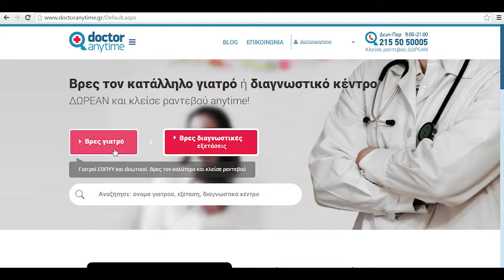Σουνιάδης Παναγιώτης- Παιδίατρος Νίκαια- Doctoranytime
Μπορείτε να επισκεφθείτε τον παιδίατρο κύριο Σουνιάδη κλείνοντας ηλεκτρονικά ή τηλεφωνικά τα ραντεβού σας μέσω doctoranytime.gr εύκολα και αξιόπιστα εδώ